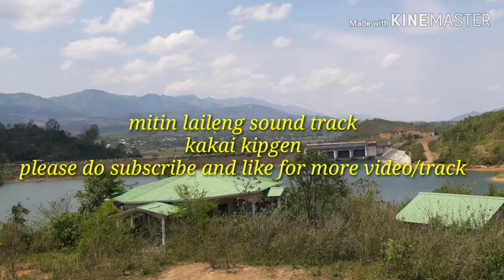Kakai Mitin laileng # sound track